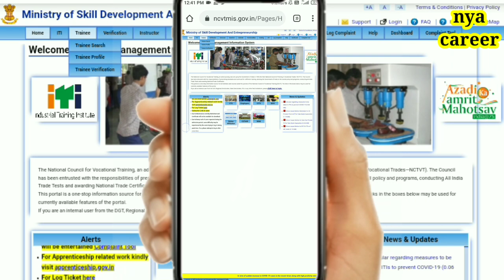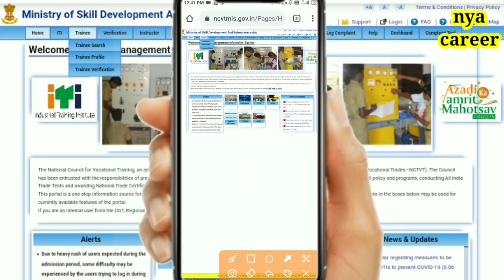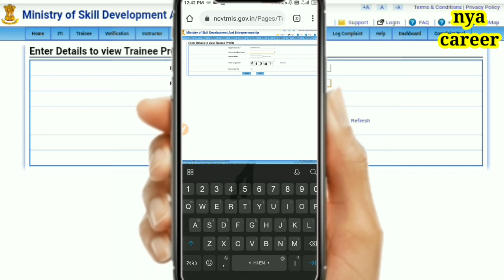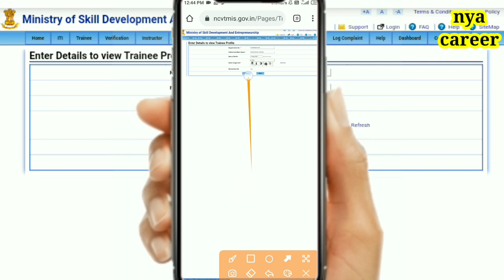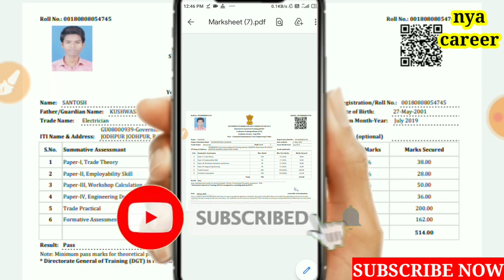iti result 2021 || iti का result download kare with proof 2021 || iti news today || iti new update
iti result 2021 || iti का result download kare with proof 2021 || iti news today || iti new update|| iti results 2021  | nya career

namaskar doston aaj ki video main aap sabhi ko bataya hai ki aap apne ITI ka result kis Prakar Se download kar sakte hain aap apne mobile phone se

ITI result 2001  Ko download karne ka sabse Aasan Tarika Mein Aaj video main aapko bataya hai

Topic cover:-

iti result 2021 kb aayega

iti result 2021 maharashtra

iti result 2021 kb aayega ncvt

nya career